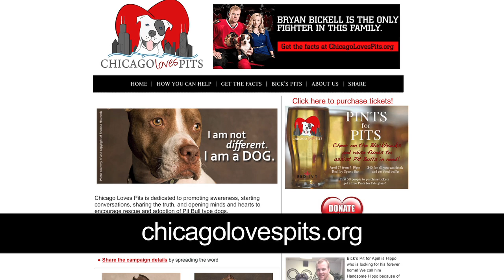Steve Dale: Chicago Blackhawks & Pet Adoption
The Chicago Blackhawks and Steve recently teamed up with Chicago Animal Care & Control to spread the word about all of the great pets that are available for adoption.  Check out this video that was played on the scoreboard during a recent Blackhawks game at the United Center.